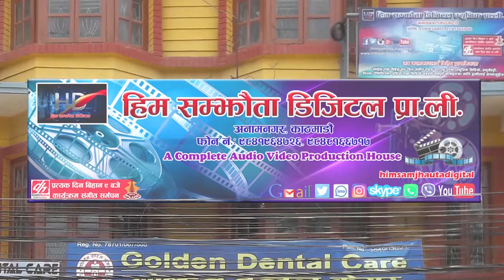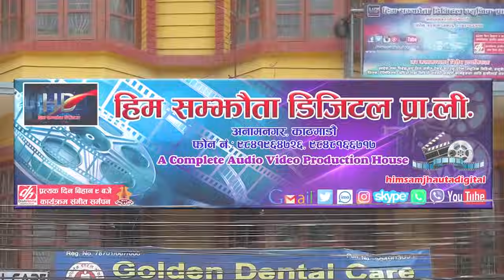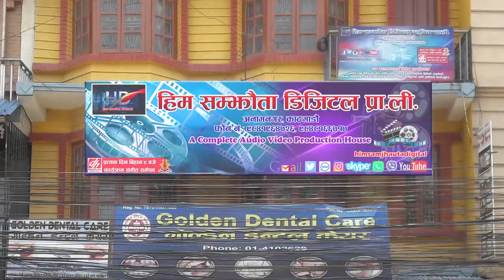Superhit Teej Song 2080 उत्कृस्ट तिज गित Khuman Adhikari,Devi Gharti , Shantee Shree Pariyar 2080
Him Samjhauta Digital Presents :- Watch New Nepali Teej Songs Video  Nepali Populer Folk Singer Khuman Adhikari Devi Ghari & Shantee Shree Pariyar Only On Him Samjhauta Digital

🎶  Audio Credits:-

♪ Song:- 1.Arniko Poko
                2.Bhurchalo
                3.Nirajale

♪ Audio/video:-
Him Samjhauta Digital Pvt. Ltd.

🎬️ Video Credits:-

🎬 Director:-  Ekindra Sara Shankar/Shiva Sharma

🎬 Artists:- Ekindra Sara Shankar/Puja/Naresh/ Nikita/Madan/Bhimsen/Rajan/Bimal//Shiva/Karishma/Suraj/Hima/Bishal

🎬 Cinematographer:- Harish Mhara/Karan Chasir/Parbesh/Durlabh

🎬 Editor:-Amar Shakya/Bishnu Sharma/Shiva Sharma/Amar Shakya

🎬 Managing Director:-
Nandaram Pariyar